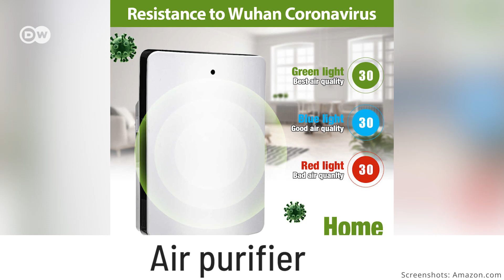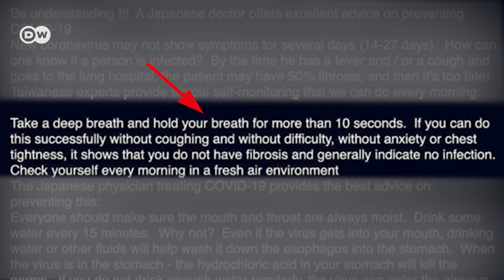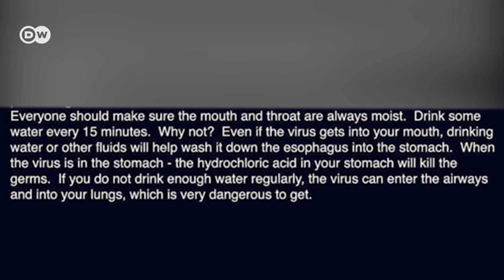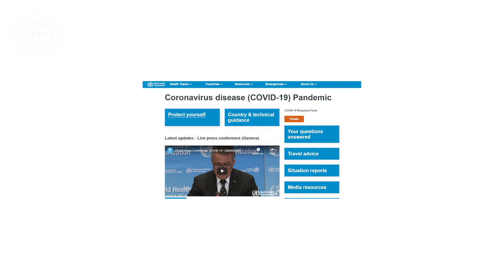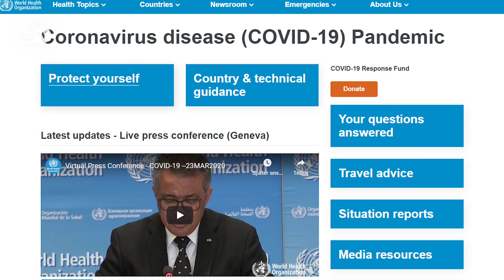Coronavirus: Five myths about COVID-19! | The truth about the Coronavirus Fake News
These days, lots of coronavirus misinformation is being circulated on networks like Facebook and Whatsapp. Many posts about the coronavirus and Covid-19 are not only wrong – but also potentially dangerous! Let’s have a look at five of the most widely spread myths about the coronavirus and Covid-19 out there!

For reliable information on the new coroan virus, we recommend the page of the World Health Organization